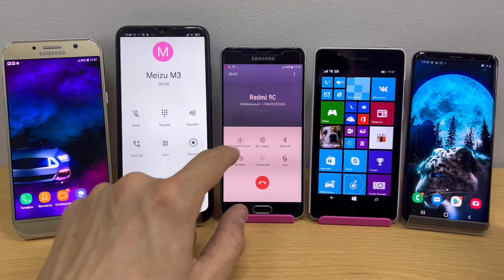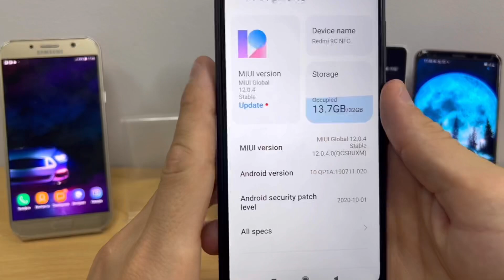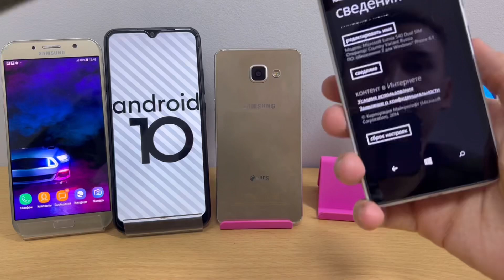Outgoing Call Windows Microsoft & Redmi 9C Miui & Samsung Galaxy A5